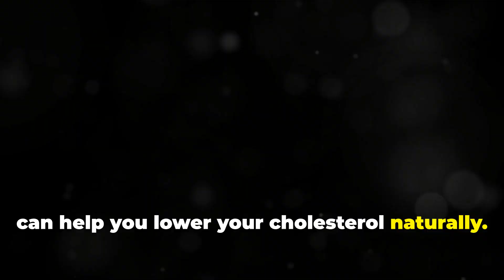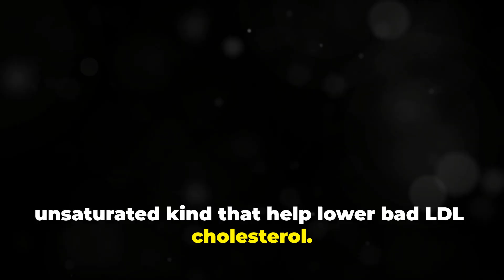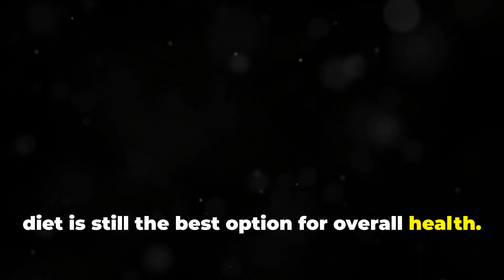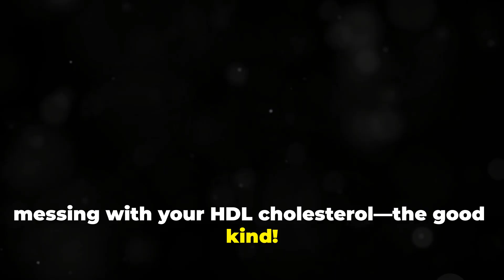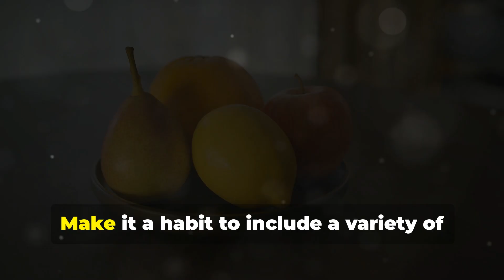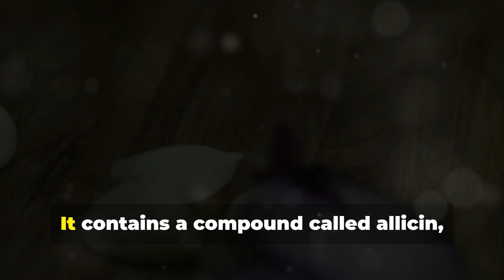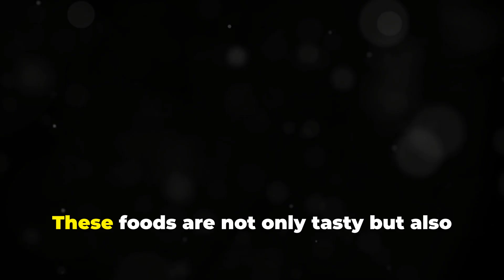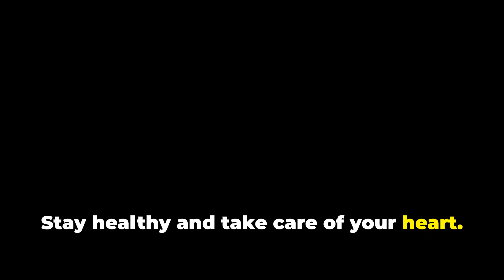Top 10 Foods to Lower cholesterol Naturally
Join me on my eye-opening health transformation journey as I share my experience with going non-vegan and the unexpected challenges I faced. In this video, I reveal how my decision to adopt a plant-based lifestyle almost led to serious health issues, and what I learned from this life-changing experience. Discover the importance of balanced nutrition, the right supplements, and how to navigate the vegan lifestyle safely. Whether you're considering going vegan or already on your journey, this video is packed with valuable insights, tips, and personal stories that can help you make informed choices for your health.
Secrets of Top 10 Cholesterol-Lowering Foods
Fear: Dangerous Foods to Lower Cholesterol
Desire: How to Lower Cholesterol with 10 Foods
Cholesterol Nightmare: Avoid These 10 Foods
Discover the Power of 10 Cholesterol-Lowering Foods

Welcome to VegaHealth! We’re excited to announce a shift in our channel’s focus. Moving forward, we’ll explore various topics related to healthy lifestyles, natural remedies, historical and traditional medicine, medical science, herbal medicines, and research-based natural cures for various diseases.

You can still enjoy our previous vegan recipe videos, which will remain in our playlists.

Wishing you all the best in health and well-being. Remember, your health should always be your top priority!

Or
Just search:  @VegaHealth

I'm a Griffith Uni graduate but for some reason, I've decided to work on YouTube in the health,  nutrition, and natural remedy area. I create content on YouTube and develop relatively to Lifestyle, Vegan Recipes, and Health and Health advice related to research and traditional medicine or natural remedies.